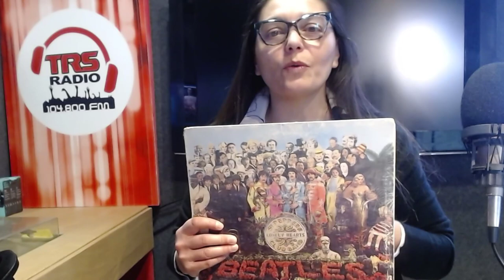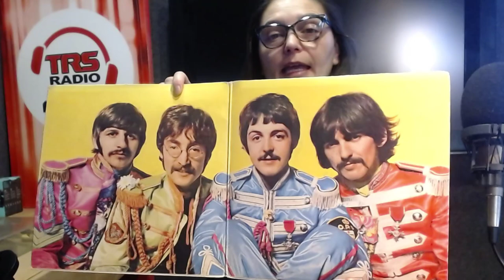Live COVER VINYL 16 March 2021 at: 9 a.m.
I Wait you for Live Broadcast  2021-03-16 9 AM. we will talk about cover vinyl